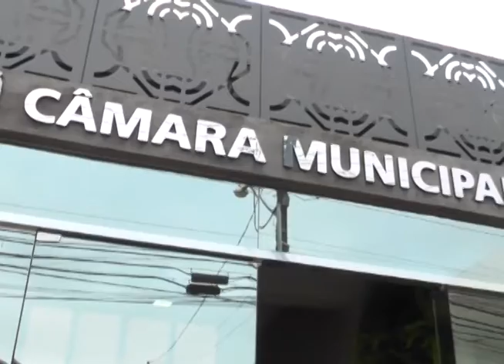Diretor da Câmara de Vereadores fala sobre o julgamento de Reginaldo Silva. 16-08-17